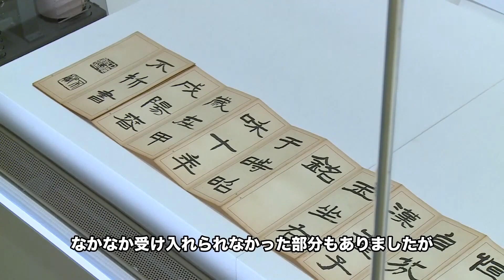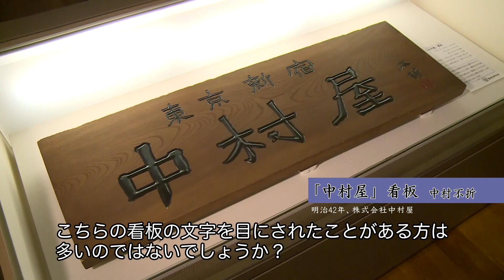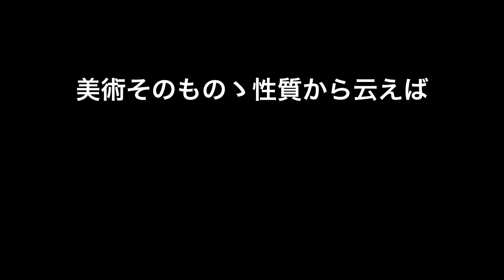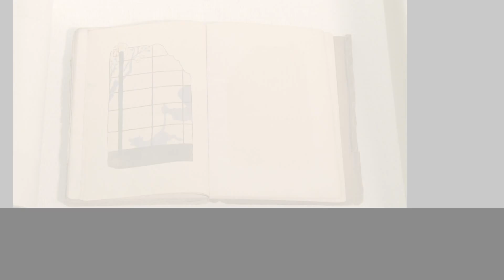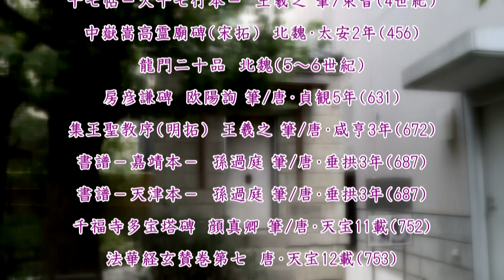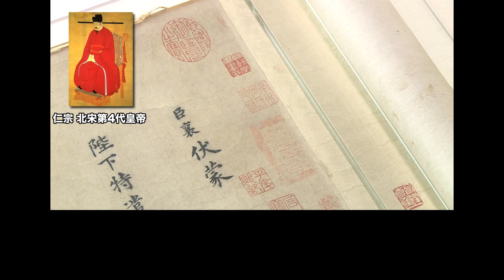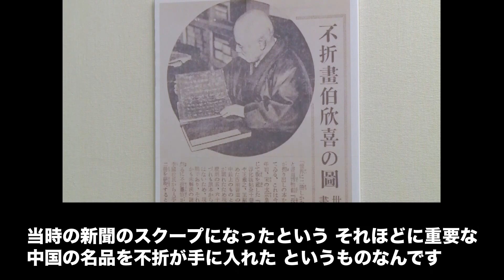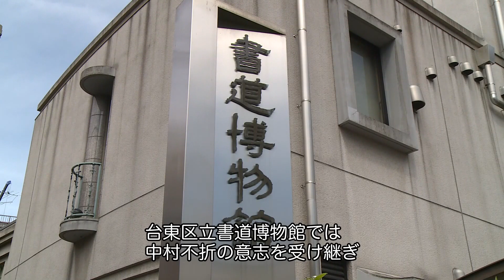中村不折生誕１５０年～不折の軌跡～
２０１６年は中村不折が誕生して１５０年、書道博物館が創設されて８０年という節目の年です。画家であり、書家であり、コレクターでもある中村不折の軌跡を是非ご覧ください。
台東区立書道博物館では中村不折の意志を受け継ぎ、貴重な作品を保存・公開しています。
ぜひ一度書道博物館に足をお運びください。

◆台東区立書道博物館（台東区根岸2-10-4）